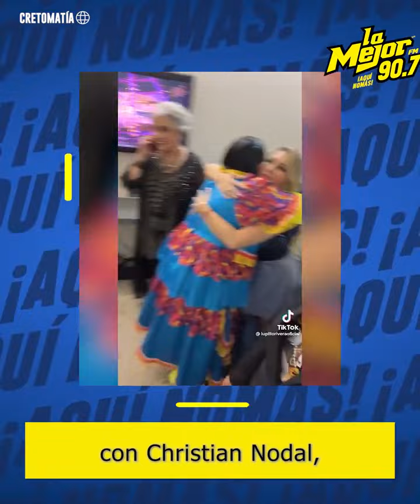Le piden la del Sapito a Lupillo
Le piden la canción del Sapito de su ex Belinda